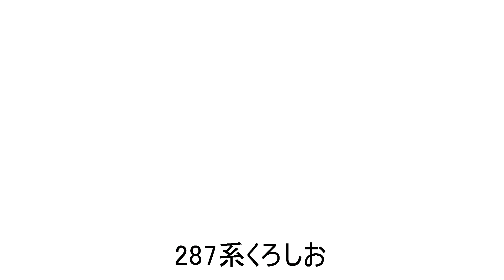287系 特急くろしお（営業運転初日）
2012年3月17日（土）から営業運転を開始した287系くろしおを阪和線内（大阪市内）で追いかけてみました。